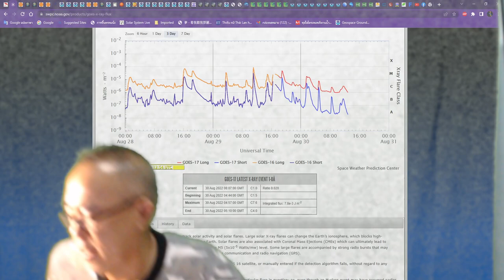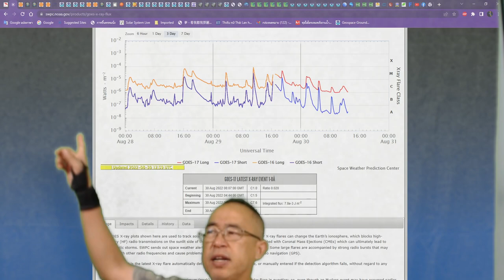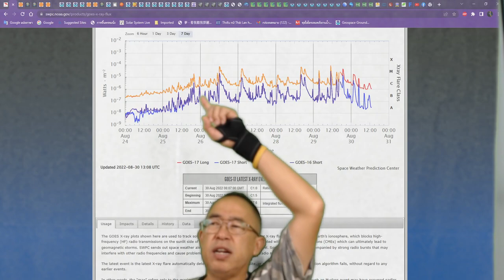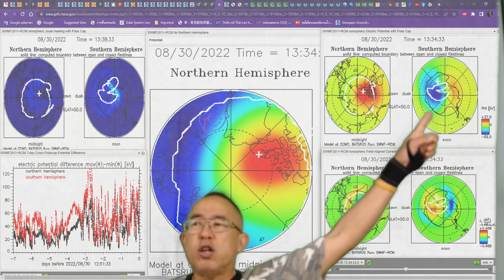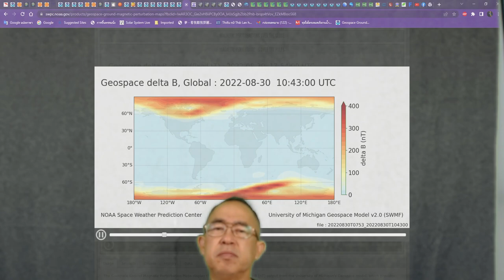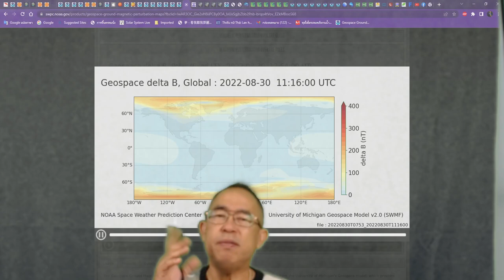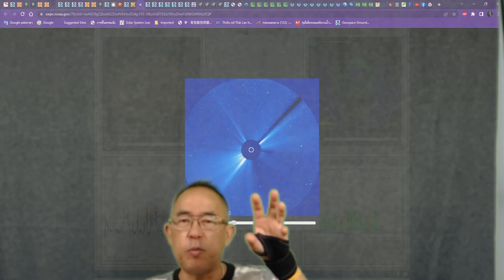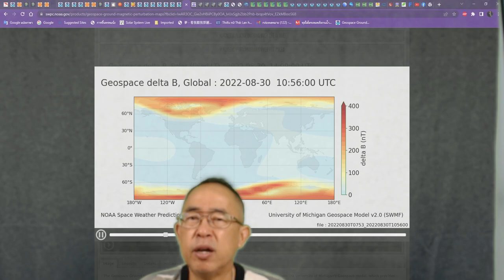๓๐๐๘๖๕๒๐๒๐ วันพรุ่งนี้เป็นวันสุดท้ายปิดจองชำระเป้ฉุกเฉิน ๒๓-๒๕ กันยายน ฝึกอบรมภาคสนามจริงจัง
วันพรุ่งนี้เป็นวันสุดท้ายปิดจองชำระเป้ฉุกเฉิน

ชุดเป้ฉุกเฉิน ๑๒,๕๐๐+ ค่าส่งค่าดำเนินการ ๑,๐๐๐ รวม ๑๓,๕๐๐ บาท โอน ธ.กรุงศรีอยุธยา ๓๘๗ ๑๒๔ ๖๐๐๘ ก่อนวันที่ ๓๑ สิงหาคมนี้นะครับ

๑ วิทยุสื่อสาร Walkie Talkie ๒ ความถี่
๒ วิทยุ AM-FM- SW
๓ ยาป้องกันรังสีโปแทสเซียมไอโอไดด์ (potassium iodide; KI)
๔ ขวดกรองน้ำ หรือ  หลอดดูดกรองน้ำ ขนาดพกพา
๕ ยาฆ่าเชื้อในน้ำ
๖ ถุงยางอนามัย
๗ ชุดเอาตัวรอดฉุกเฉิน
๘ อุปกรณ์จุดไฟ แบบกันน้ำได้
๙ ไฟฉายที่ใช้แบตเตอรี่ 2A ส่งสัญญาณกระพริบได้
๑๐ ไฟฉายจิ๋วพลางแสง
๑๑ นกหวีด
๑๒ เข็มทิศ
๑๓ เลื่อยมือจับ
๑๔ ปากกานิรภัยเจาะกระจก
๑๕ ห่วงแขวนขวดน้ำเกลือ
๑๖ น้ำเกลือล้างจมูก(แผล) ๑ ชุด
๑๗ กระดาษทำความสะอาดเปียก
๑๘ ชุดปฐมพยาบาลเบื้องต้น
๑๙ กระเป๋าใส่เวชภัณฑ์ พร้อมยาแก้ปวด-แก้ไข้ ๒๐ เม็ด และยาปฏิชีวนะขนาด ๕๐๐ มิลิกรัม ๑๒ เม็ด
๒๐ ชุดตรวจวัดอ๊อกซิเจนและการเต้นของหัวใจ
๒๑ เครื่องวัดอุณหภูมิ
๒๒ หน้ากากอนามัยแบบห้องผ่าตัด
๒๓ ชุดกรรไกตัดเล็บ เข็ม ด้าย เข็มกลัด เชือกเส้นเล็ก
๒๔ ผ้าอนามัยชนิดวันมามาก ๑ ห่อ
๒๕ ผ้าอนามัยแบบสอด ๑ ห่อ
๒๖ ผงชูรสขนาด ๑๐๐ มิลิกรัม ๓ ถุง
๒๗ หน้ากากกันฝุ่นและแก๊สพิษ
๒๘ แว่นตากันฝุ่นและสารเคมีแบบครอบ
๒๙ ชุดเครื่องมือเอนกประสงค์
๓๐ มีดขนาดเล็ก
๓๑ ไฟฉายคาดหัวแบบกันน้ำ
๓๒ ไฟฉายดำน้ำ
๓๓ ไฟแช็คฟู่
๓๔ แท่งแสงสว่างเขียว ๒ แท่ง
๓๕ เครื่องตรวจจับแรงดันไฟฟ้า
๓๖ ถุงมือหนังกันความร้อนอย่างน้อย ๒ คู่
๓๗ Duct Tape ๑ นิ้วขนาด ๓๐ หลา ๒ ม้วน
๓๘ เทปพันสายไฟสีแดง(เห็นได้ชัดและสะท้อนแสงง่าย) ๓ ม้วน
๓๙ เทปเรืองแสง ๒ ม้วน
๔๐ สายรัดเอนกประสงค์ขนาด ๑๕ เซ็นติเมตร ๑ ห่อ
๔๑ เชือกรับน้ำหนัก ๒๐๐ กิโลกรัม ขนาดยาว ๑๐ เมตร ๑ เส้น
๔๒ เสื้อกันฝนแบบสวมศีรษะ หรือเรียกว่าแบบปันโจ
๔๓ หมวกแบบมีขอบปีกโดยรอบ
๔๔ ผ้าใบพลาสติกชนิดกันน้ำขนาด ๓ x ๓ เมตร ๑ ฝืน
๔๕ พลั่วสนาม
๔๖ เครื่องปั่นไฟมือหมุน
๔๗ สปอร์ตไลท์โซล่าร์เซลPower bank
๔๘ อาหารฉุกเฉิน (Ration Food)
๔๙ น้ำอ๊อกซิเจนสูง ๒ ขวด
๕๐ เป้กันน้ำ

เสาะหาแบบมีคุณภาพราคาปานกลางแล้วนะครับ